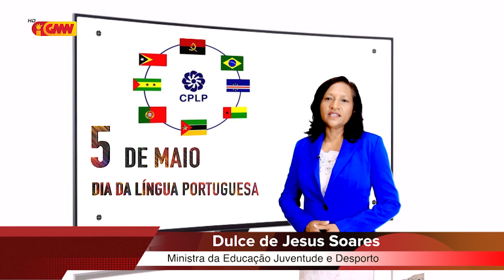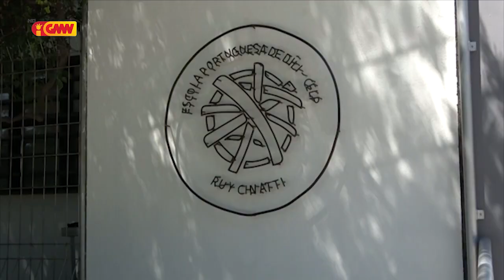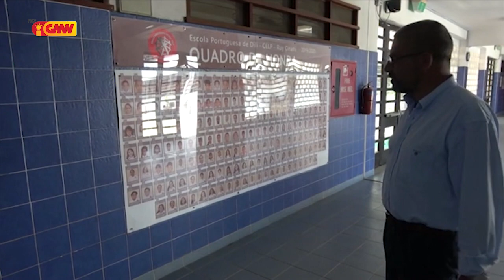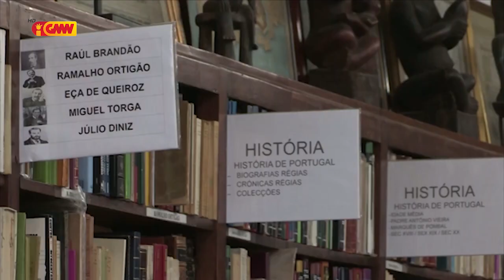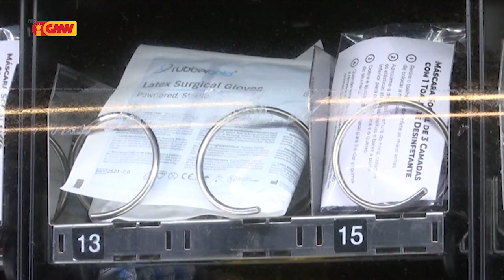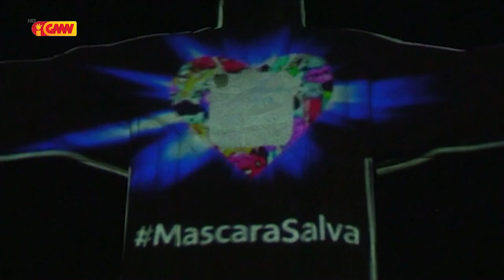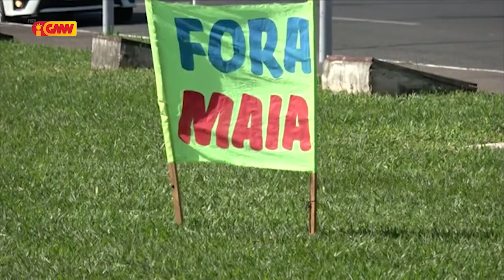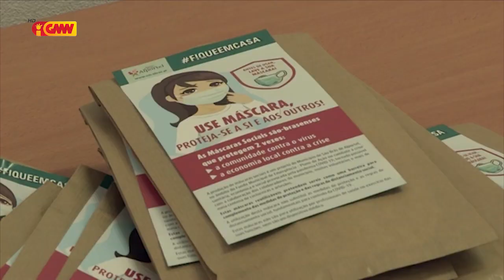CPLP na GMN edição 07 de Maio 2020